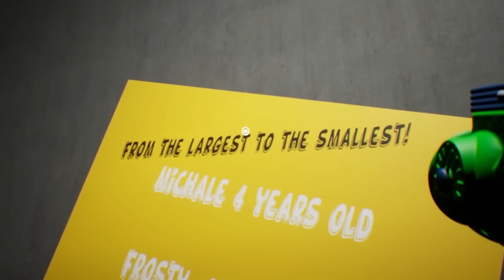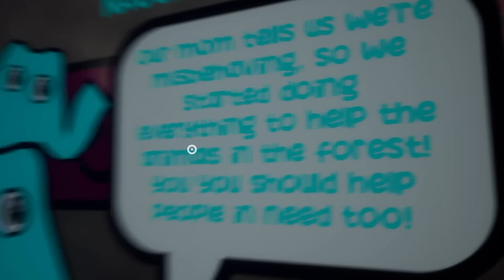GARTEN OF BANBAN ΑΠΟ ΤΑ LIDL!